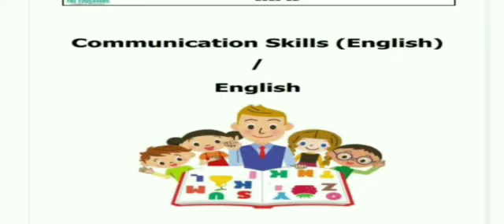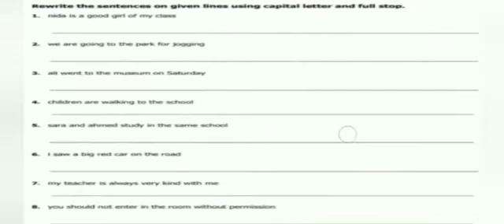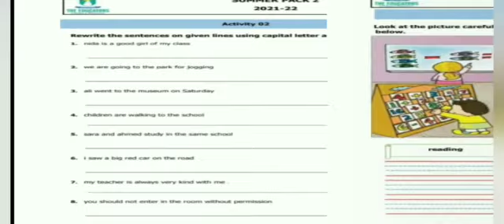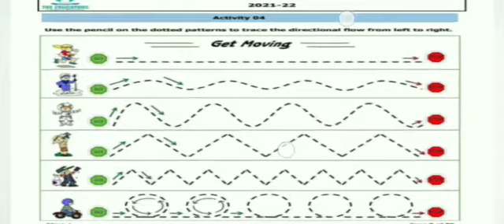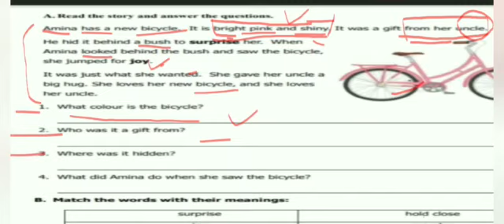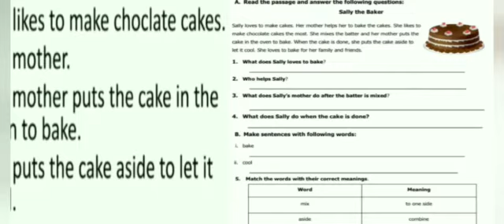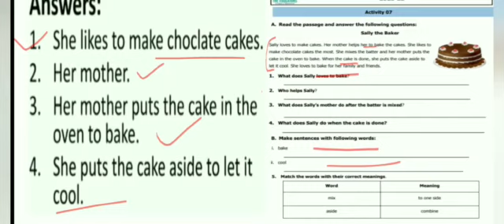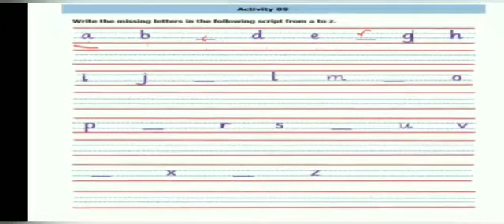Class 1 English Topic # Summer Pack Work | Ms. Rimsha Tufail